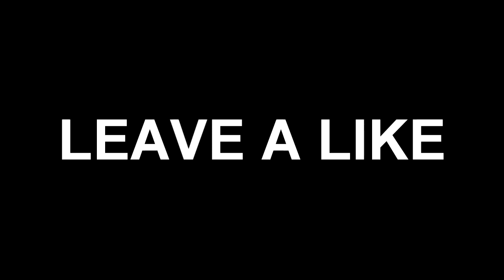Joined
Drop a LIKE for more videos from me!
If you want more of make sure to let me know!